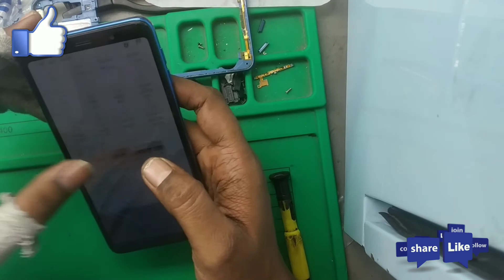Samsung A750 ( A750F ) display broken and full body panal change by r.t.s